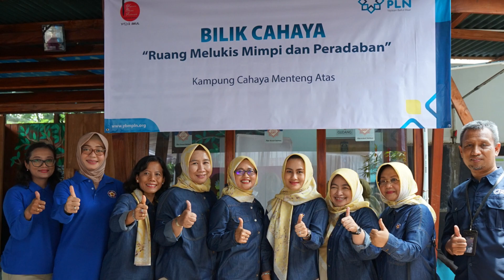YBM PLN bersama PIKK PLN Pusat "Tebarkan Kepedulian Melalui Aksi Bebagi Menuju Keberkahan"